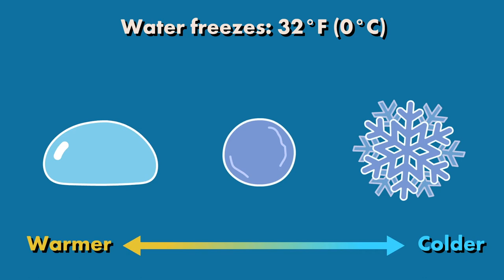Is It Going to Snow?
Why is it so hard to predict when we’ll have a snow day? Find out what factors determine whether precipitation will fall as rain, sleet, or snow!

We’ve animated the atmosphere to help explain some of its most intriguing phenomena. Meet a hurricane and a tornado. Find out what it takes for a cloud to form and why air pollution is dangerous. From snowflakes to heat waves, each short video in this suite will help people of all ages learn the science of our atmosphere. Animated Atmosphere videos were produced by the UCAR Center for Science Education with FableVision Studios.

The UCAR Center for Science Education serves the geoscience community by amplifying and complementing the work of the National Science Foundation’s National Center for Atmospheric Research (NCAR) and University Corporation for Atmospheric Research (UCAR) member universities by reaching our audiences: K-12 educators, university faculty, students, and the public through excellence in educational programs and experiences.